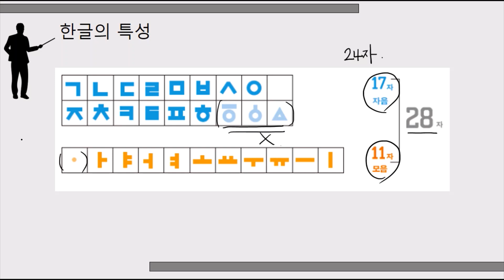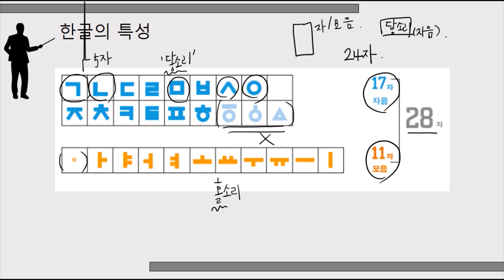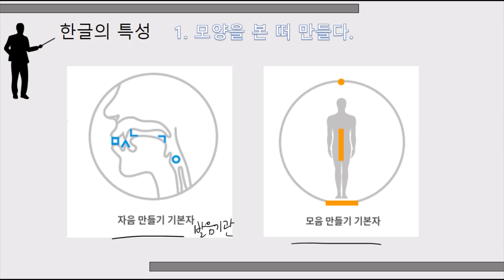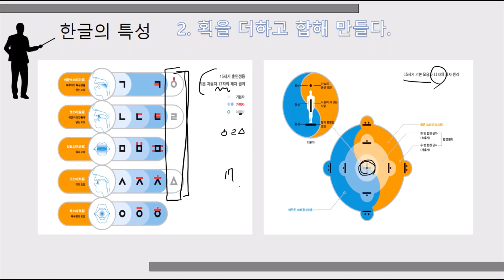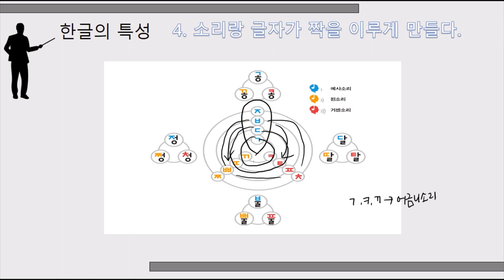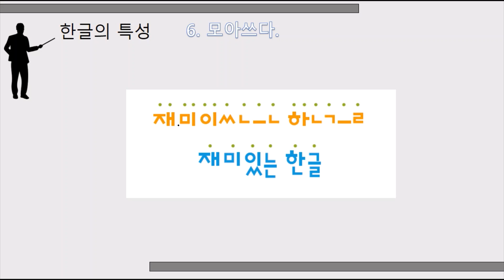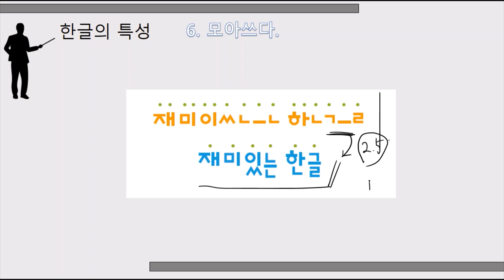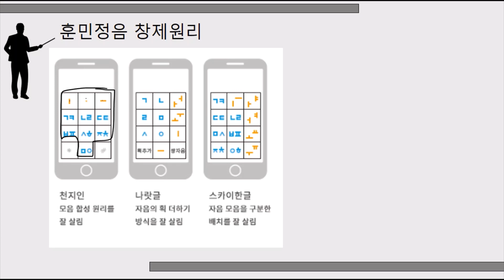2학년 한글의 특성 진짜